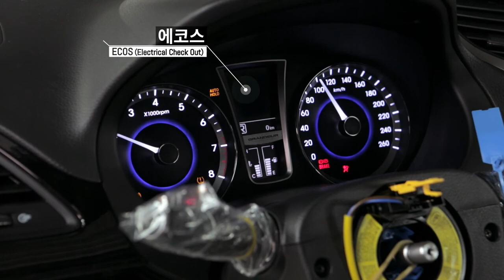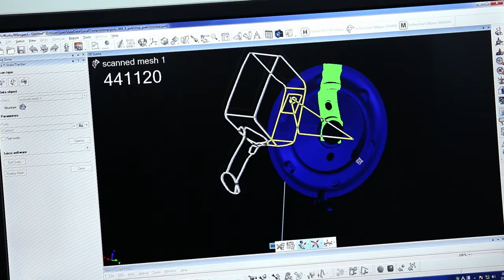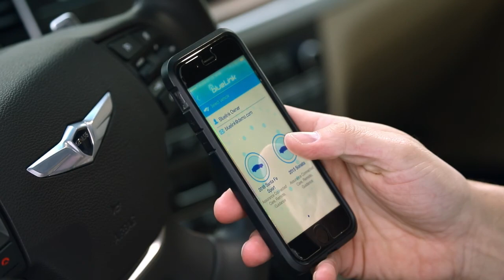기업홍보영상 현대모비스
세상 모든 길은 더 안전해야 합니다.
세상 모든 길은 더 편안해야 합니다.
안전과 편의, 고객과의 변하지 않을 약속을 신뢰와 혁신으로 지켜가는 기업 현대모비스 입니다.